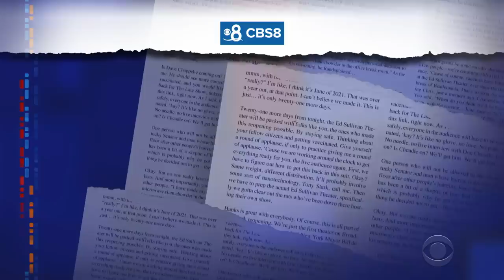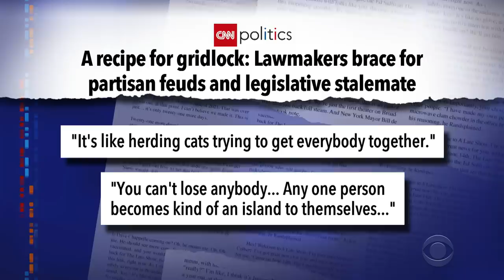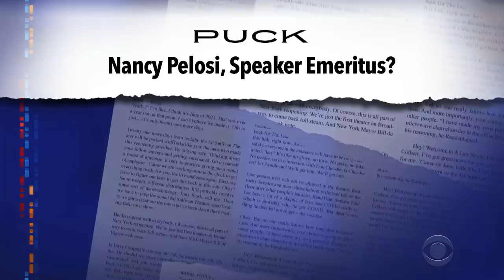McCarthy Is In For A Rough Ride | Nancy Pelosi Passes The Torch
Rep. Kevin McCarthy is presumed to be the next Speaker of the House, where he may face frequent headaches from the likes of Marjorie Taylor Greene. McCarthy will take over from Speaker Nancy Pelosi, who today confirmed she will not seek reelection to party leadership.